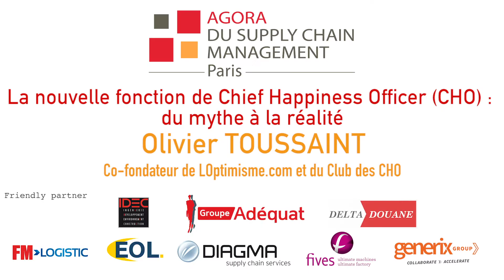(Replay)-Agora Supply Chain Management- Interview Olivier TOUSSAINT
Interview Olivier TOUSSAINT

L' Agora du Supply Chain Management se retrouvait le Jeudi 14 Juin au Fouquet’s. Nous nous retrouvions sur le thème : « La nouvelle fonction de Chief Happiness Officer (CHO) : du mythe à la réalité ». Pour aborder ce thème, nous recevions, Olivier TOUSSAINT Co-fondateur de LOptimisme.com et du Club des CHO.Olivier Toussaint est le co-fondateur de LOptimisme.com - plateforme web fédérant plus de 400.000 personnes à travers les réseaux sociaux et du Club des CHO - réseau de décisionnaires en entreprise spécialisés dans la qualité de vie au travail. Olivier Toussaint sera accompagné d'un CHO d'une grande entreprise.